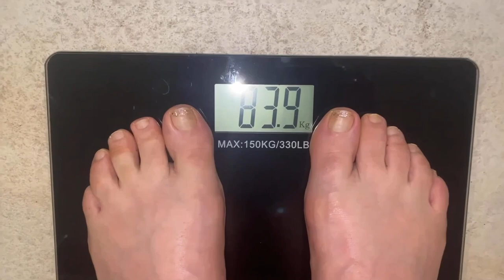Дневник похудения: день 3 по программе «Стройнеем за 8 недель»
Привет, я Елена, мне 48 лет. Мой путь к стройности я начала в январе 2022-го года с 97-кг при росте 160 см. в 2022-м году мне удалось сбросить 12 лишних кг.  С 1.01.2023 началась моя перезагрузка жизни: я снова начинаю стройнеть. Этот влог о моем третьем дне следования программе питания «Стройнеем за 8 недель».

Так youtube поймет, что видео интересно и его можно показывать большому количеству людей. Спасибо вам за поддержку! 💖